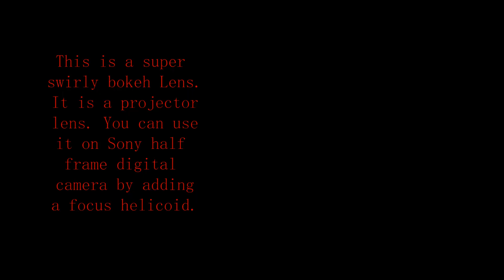Super Swirly Lens Lomo 50mm f1.2 - Lens Review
一支旋到暈的旋焦鏡頭🤮
Super Swirly Lens that make you dizzy!